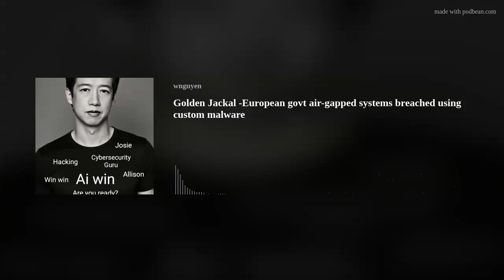How Hackers Infiltrated Air-Gapped Government Systems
Discover how hackers infiltrated air-gapped government systems in this eye-opening video. Learn about the techniques they used and how to protect your own systems from similar attacks.